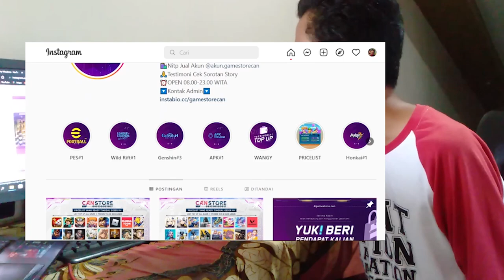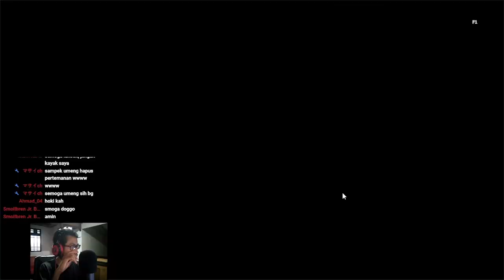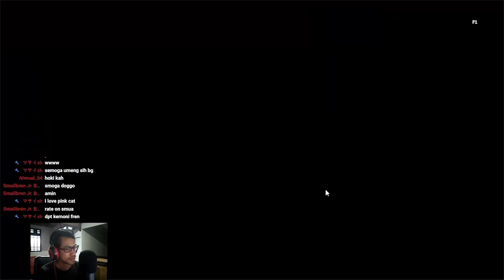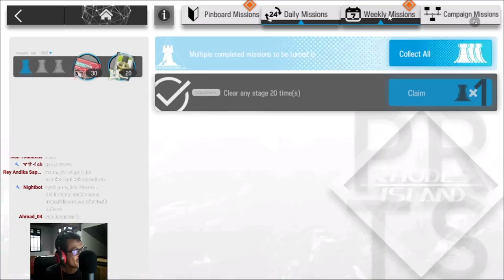Dapat Kado 18 Agustus-an dari Yostar !? - Gacha Banner Goldenglow Arknights Indonesia #137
Gacha Banner Goldenglow !
Event Sidestory: A Lights Spark in Darkness

Top Up Arknight Yang AMAN dan MURAH hanya di @gamestorecan
Memiliki paketan top up murah🥰

Ayo di order Eventnya biar GACHA jadi lebih Wangy♥️

Ayo mampir ke Instagramnya🥰

【 DISCORD SERVER! 】